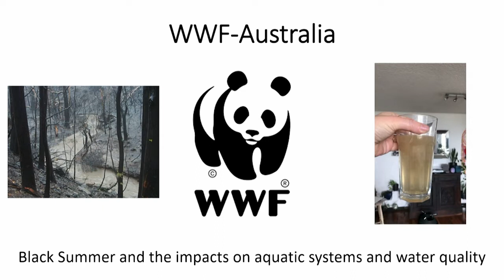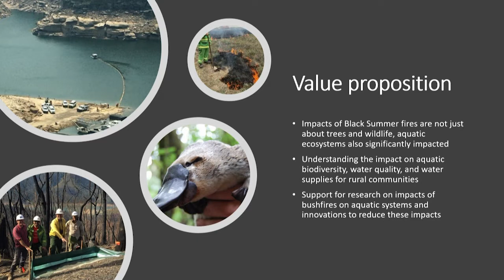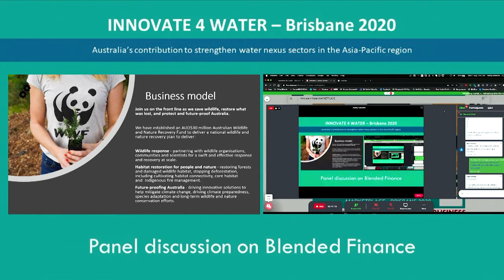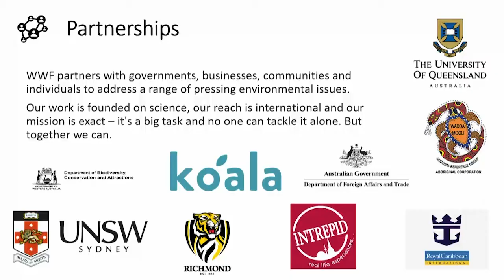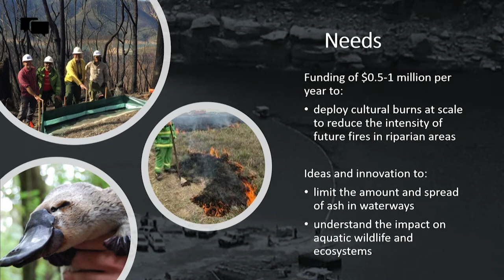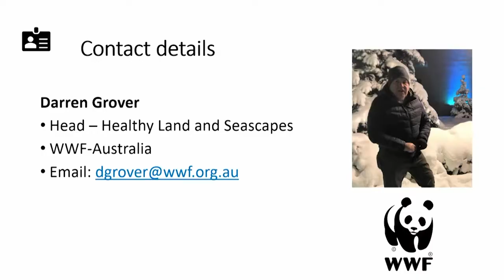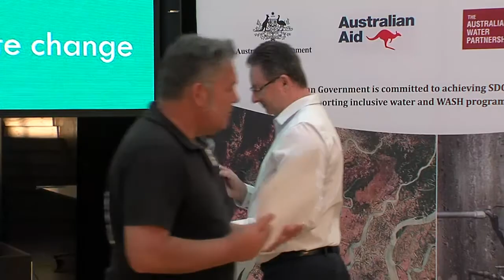WWF, World Wide Fund for Nature - Darren Grover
Black Summer and the impacts on aquatic systems and water quality. Session 1. Adaptation and mitigation to climate change.